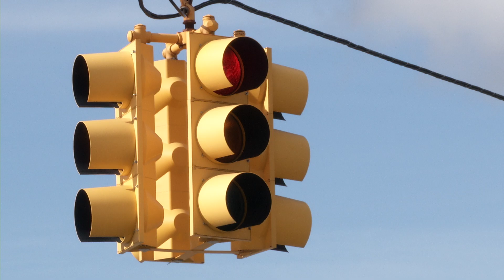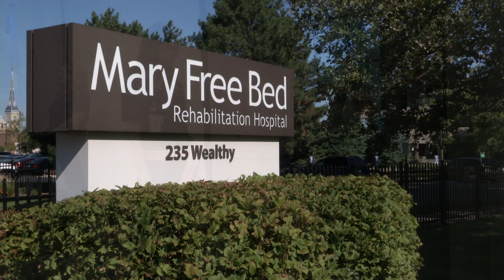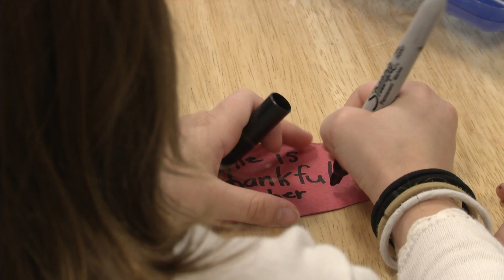A Lesson in Faith, Hope and Rehabilitation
Eric Burgess, principal at Rockford Christian School, broke both feet and ankles when he was forced to leap from a moving van whose brakes had failed. In this video, Eric shares his remarkable story of recovery at Mary Free Bed Rehabilitation Hospital and how his determination and strength is the direct result of his church, school, family, and also the medical teams determined to get him back where he needs to be.